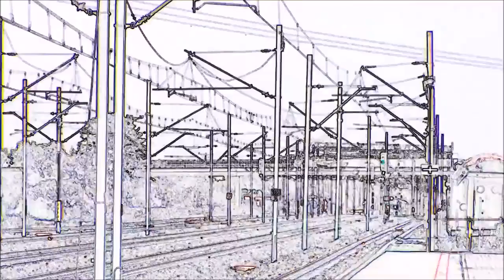EP07-1037 z EIC 1801 Łokietek | Naprawa 1P4/2+M.08.03.2016 I 23/03/2016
Zapraszam na FB Pozdrawiam serdecznie maszynistę ze Stargardu .